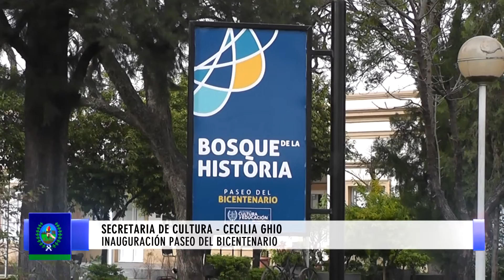0639 CECILIA GHIO Inauguración Paseo del Bicentenario